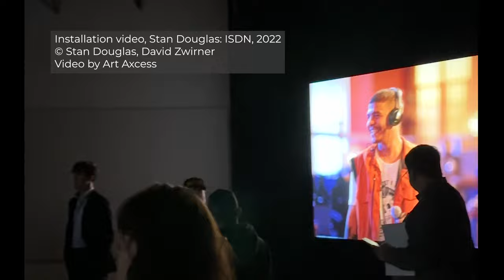Stan Douglas at David Zwirner gallery Los Angeles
David Zwirner's new location in Los Angeles opened its doors with an exhibition of Stan Douglas's works, including key two-channel video work, ISDN (2022), along with a collection of related photos.

Artworks in this video:
0:30
Installation video, Stan Douglas: ISDN, 2022
Video by Art Axcess

0:56
Image courtesy of David Zwirner

1:06

1:10

1:26
Installation view,  Stan Douglas, David Zwirner, Los Angeles 2023

1:44

1:46

1:49

1:53
Installation view,  Stan Douglas: 2011 #1848, Canada Pavilion Biennale Arte 2022, Venice. Photo by Jack Herms.

1:58
Stan Douglas, New York City, 1 October 2011, 2021

2:03
Stan Douglas, London, 9 August 2011 (Pembury Estate), 2017

2:08
Stan Douglas, London, 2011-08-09 (Mare Street), 2017

2:13

2:23
Stan Douglas, Vancouver, 15 June 2011, 2021

3:08